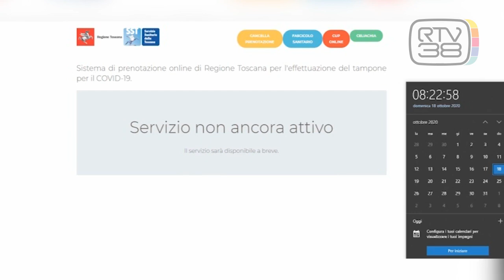TAMPONI, ATTIVO (CON UN PO' DI RITARDO) IL PORTALE